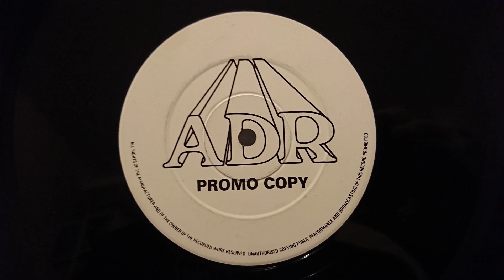Fourth Dimension - 'Infection'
Infection by Forth Dimension.
Released on After Dark Recordings in 1993.
ADR 008

Written and Produced by Fourth Dimension

This is taken from my copy that as you can see is a promo copy with a white label on the other side.